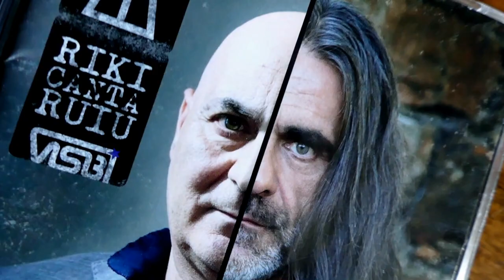Incontrando Caronte - Riki canta Ruiu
Live @ Riserva Indie
Contatto Radio Popolare Network